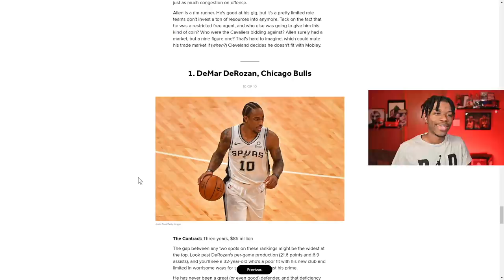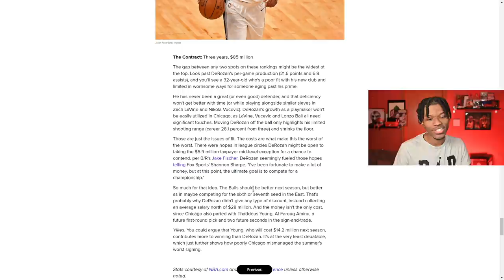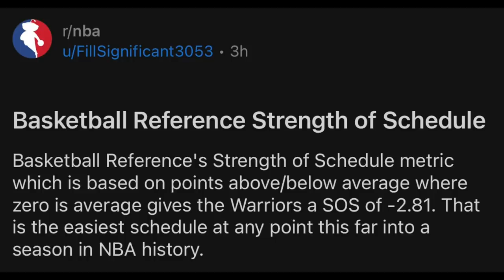The “Worst Free Agent Signing” Is Now Dominating The NBA